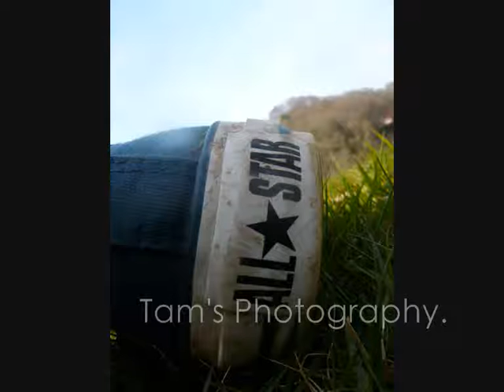Spring Time Photography. ♥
Not the best quality, that is due to the lack of a decent camera :L But I am proud of how some of them came out, considering how rubbish my camera is! :D

Hope you like them anyway (:

Hehe I managed to get my Converse's is this video... god I love thoses shoes! (:

x